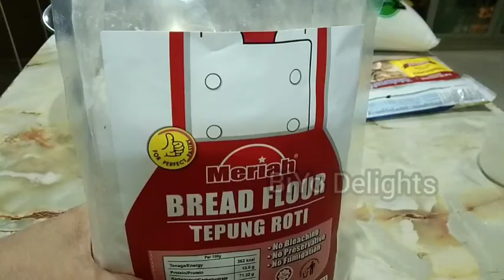Pandesal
Pandesal is one of the famous bread in Philippines. You wanna try it?, runeto the recipe below 👇

Ingredients:
4 cups  bread flour
1 tsp instant yeast
3/4 tsp salt
1/2 cup light brown sugar
1/4 tsp powdered skim milk
1 1/2 cup water

Instructions: shown on video

Baking time: 15-18mins

Temperature: preheated to 350°F